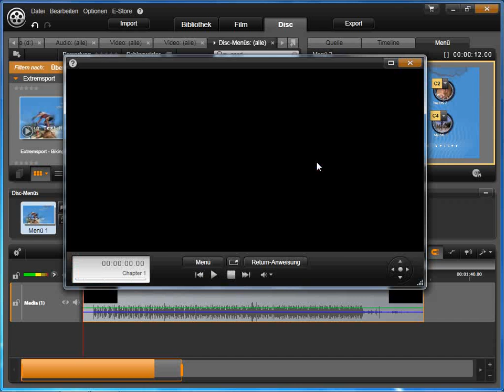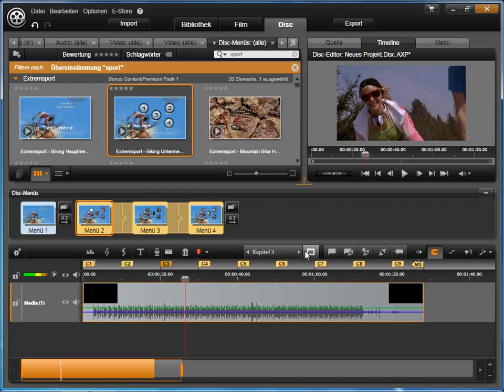Kapitel umbenennen in Avid studio und Pinnacle Studio